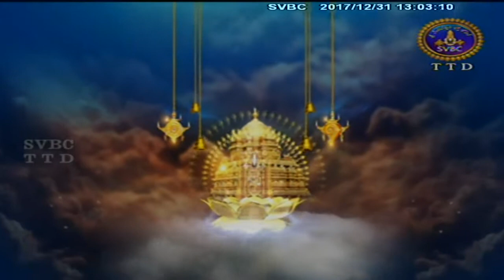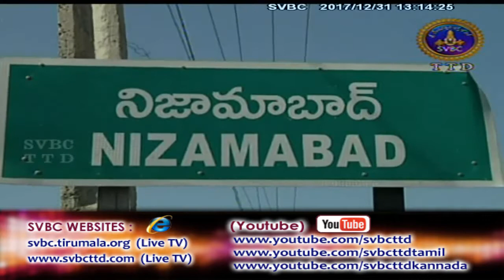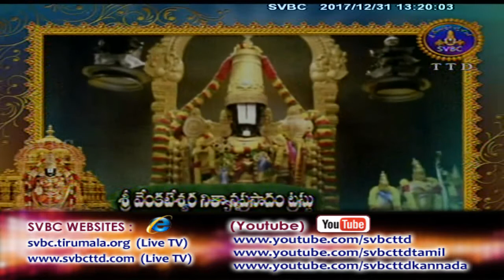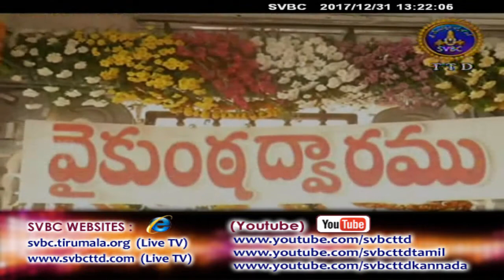Adhyatmika Viseshalu 1pm | 31-12-17 | SVBC TTD